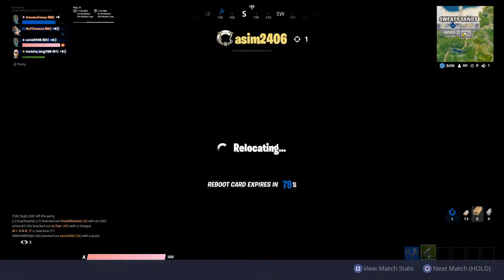Creative into squad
Jawad Ahmed 11years old dogs